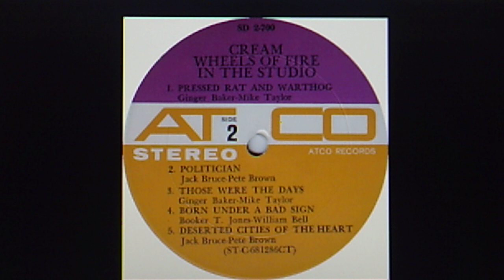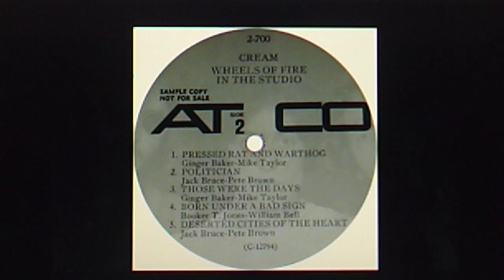Cream: (BAKER-TAYLOR) "Those Were the Days" (1968)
"Wheels of Fire", released in June '68 would be Cream's swan song despite its hitting #1 in Canada and the US and becoming the first-ever platinum-selling double album. Tensions in the trio proved too great and even as Eric Clapton, Jack Bruce and Ginger Baker toured in support of this smash set, except for appearing on stage they'd gone their separate ways, Eric and Ginger to become half of Blind Faith, Jack on a solo career.

PERSONNEL: Eric Clapton (backing vocals, lead and rhythm guitars); Jack Bruce (lead vocals, bass); Ginger Baker (composer, drums, marimba, tubular bells); Mike Taylor (composer); Felix Pappalardi (producer, Swiss hand bells); Tom Dowd, Adrian Barber (recording engineers)

Recorded June 12-13, 1968 and released in July on vinyl
ATCO LP SD 2-700 (ST-C-681286CT), "Wheels of Fire"

Reissued 1995 on POLYGRAM International Music CD #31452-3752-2,
"The Very Best of CREAM"